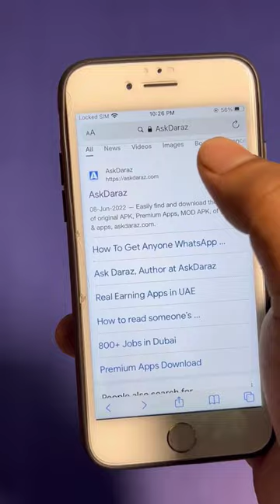2100 Durham Free Challenge 😱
2100 Durham Free Challenge 😱